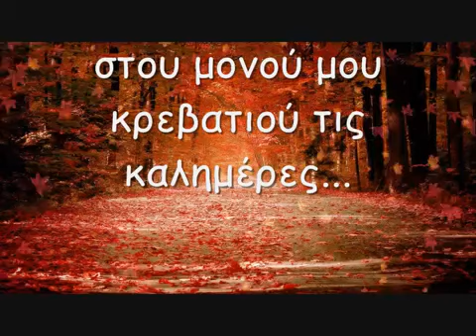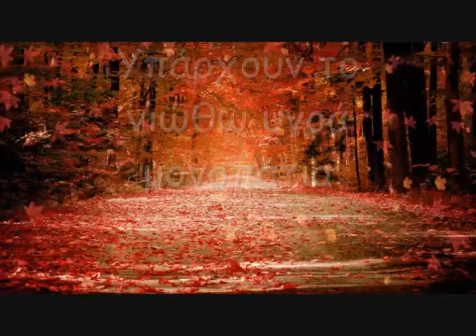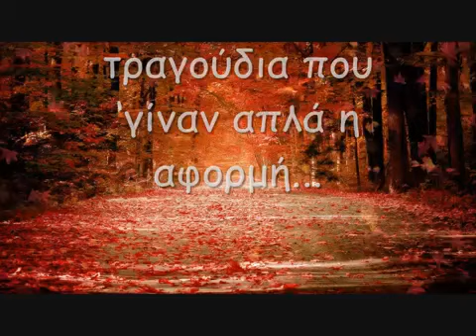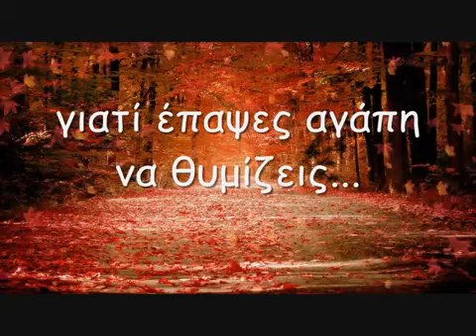Πυξ Λαξ Έπαψες αγάπη να θυμίζεις 2